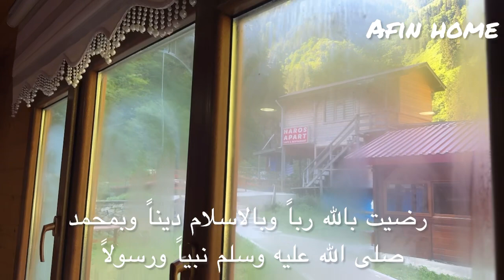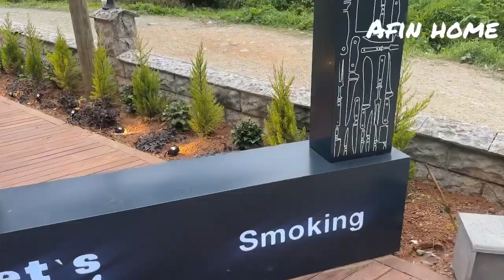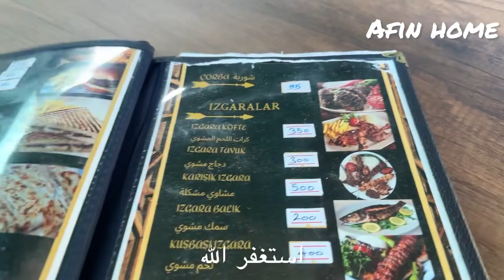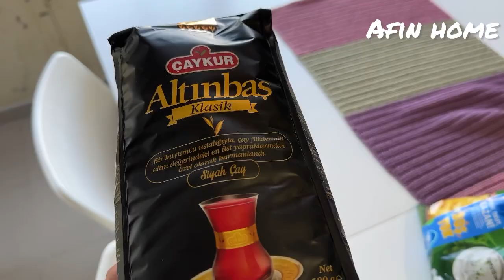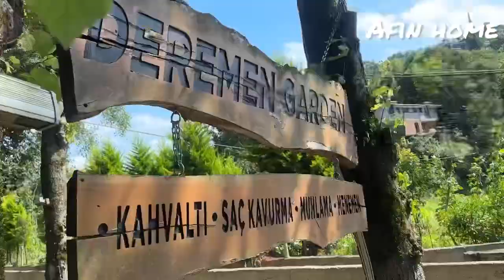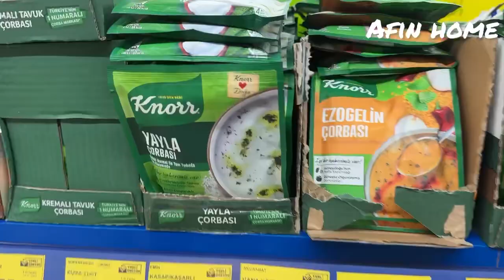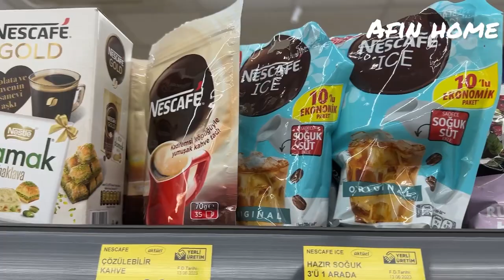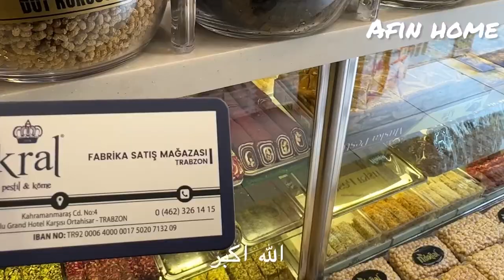تعالو نسافر سوا ✈️/اخر فيديو للرحله وزيارتنا لاأيدر 🇹🇷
رقم اصحاب الفله بريزا

اسمه اورهان